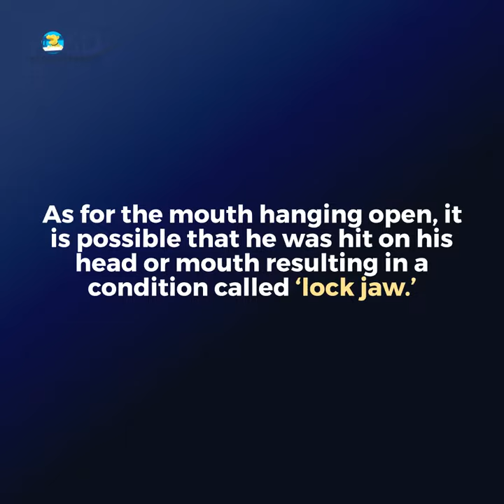CD survivor stray dog with locked jaw comes to VOSD for specialized medical care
NEW DOG AT VOSD: CD SURVIVOR DOG WITH LOCK JAW COMES TO VOSD FOR SPECIALISED MEDICAL CARE

A dog lover from Bengaluru wrote to us about a stray dog who appeared quite peculiar - he always had his mouth open and had a strange twitch on his head. He had contacted a few shelters before approaching VOSD and almost all of them had advised him to euthanise the dog.

Puzzled at their reaction, he asked us for a second medical opinion and our expert panel of doctors confirmed that the pooch was a canine distemper survivor (hence the twitch due to neurological damage). As for the mouth hanging open, it is possible that he was hit on his head or mouth resulting in a condition called "lock jaw" said our doctors.

Since the poor pooch couldn't eat and was losing weight rapidly, we agreed to accept him into VOSD as a special needs dog who would require lifelong medical treatment and high quality care. 'Babushka' was admitted to our partner hospital in the city for a thorough medical check-up after which he was sent to the VOSD Sanctuary & Hospital. He was malnourished and thin as a stick when he came in, so we started him on a high protein diet, digestive enzyme supplements, and multivitamins to help him gain weight. We were surprised to see he had developed a unique method of eating whereby he picks up the food from the side of the bowl and swallows it without chewing!

For a dog who was ill-treated on the streets and even advised against rescuing by medical professionals, Babushka is thriving at the VOSD Sanctuary, which also runs India's largest specialist referral hospital. Here, dogs which cannot be treated or are refused treatment by others are admitted for lifelong, sophisticated, state-of-the-art medical care.

Babushka is one of thousands of stray dogs who nearly died due to lack of care. To help us bring an ailing, inform, senior, or special needs dog to the safety of the VOSD Sanctuary & Hospital, kindly donate INR 5,000 ($62) one-time or monthly Your contributions can help save an innocent life!

VOSD is India's largest non-profit organisation for dogs. Over 20,000 dogs have been rescued by us for over a decade and we admit 300-400 dogs to the VOSD Sanctuary & Hospital annually. We provide the most sophisticated and expensive medical care & rehabilitation services at no cost to stray dogs and abandoned pet dogs. VOSD is a dog's best friend.